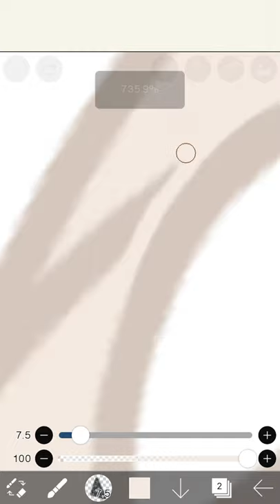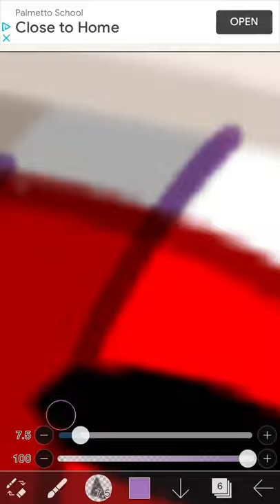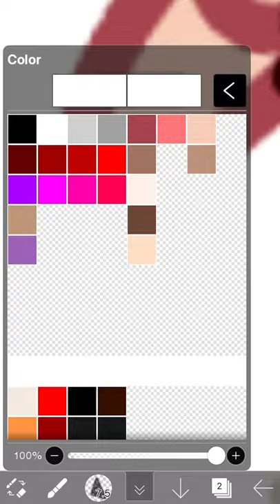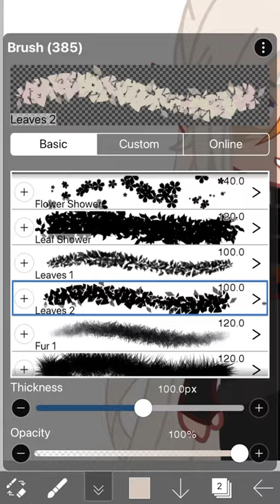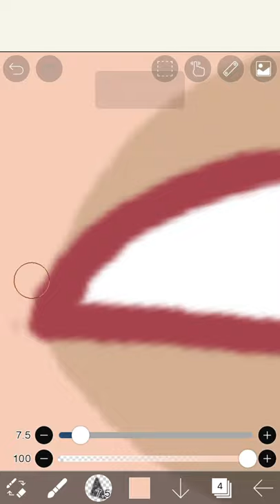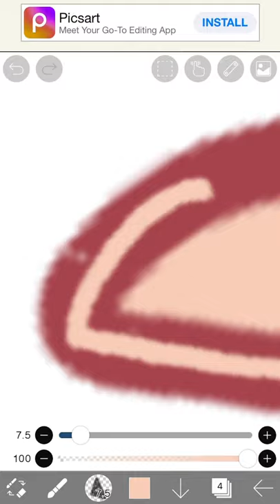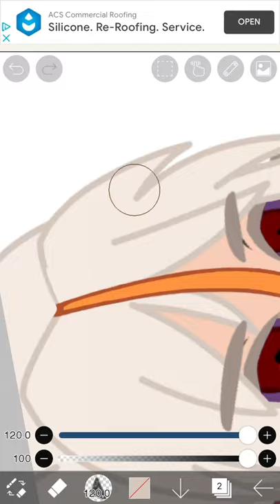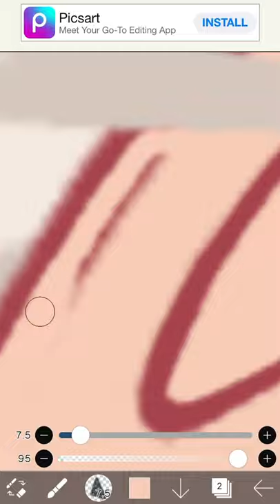Sorry for my inactivity! Here’s a half effort Speed paint!